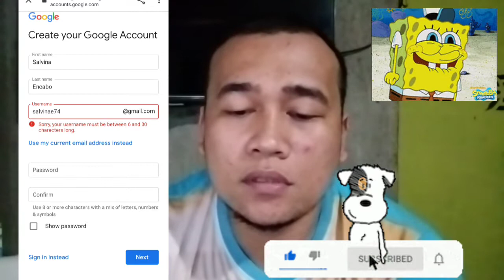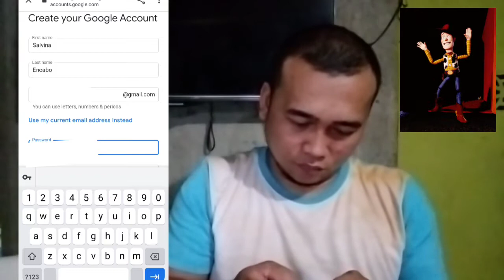how to create g-mail account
easy to create Google account..sundan nyu